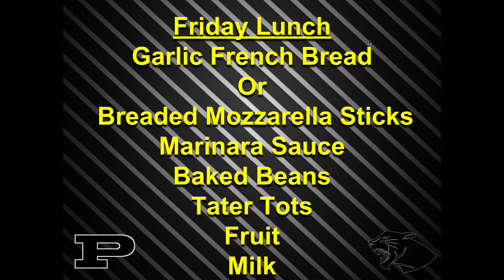PHS News 4-12-19